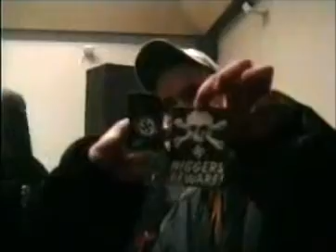Hardcore Power 1997 4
Hardcore Power 1997 gabber hardcore